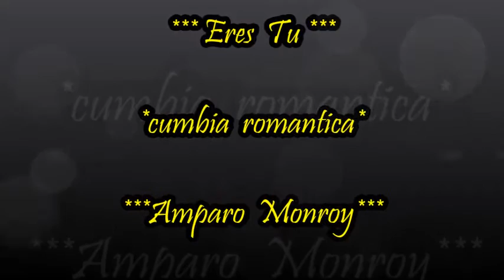ERES TU - CUMBIA ROMANTICA POR JAVIER MATA EL COLADO DJ